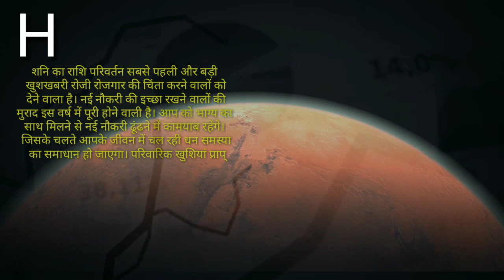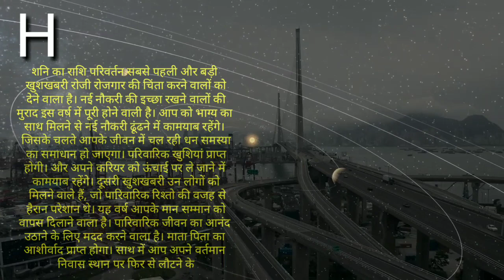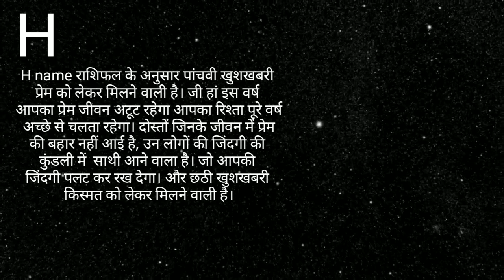H Name Rashifal- Cancer/कर्क राशि वालों 2020 में मिलेगी छह बड़ी खुशखबरी। H kark rashifal 2020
H लेटर से शुरू होने वाले जातकों को 2020 में छह बड़ी खुशखबरी मिलने वाली है। Cancer horoscope ke anusar जानते हैं H name rashifal 2020